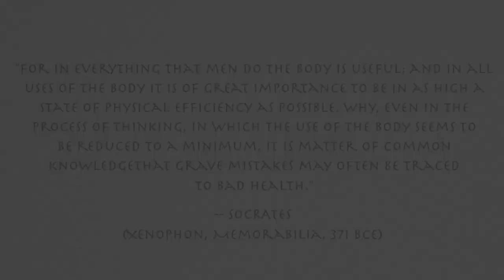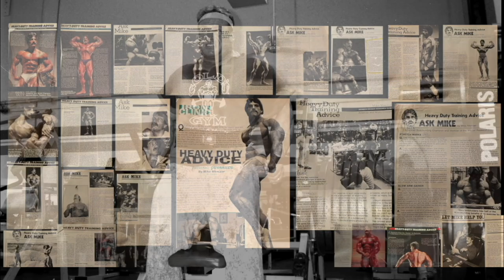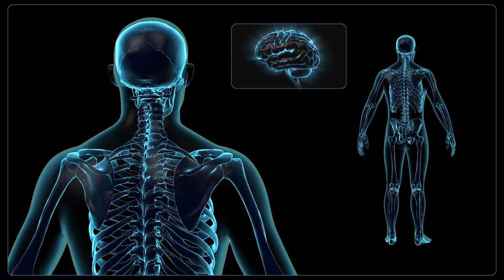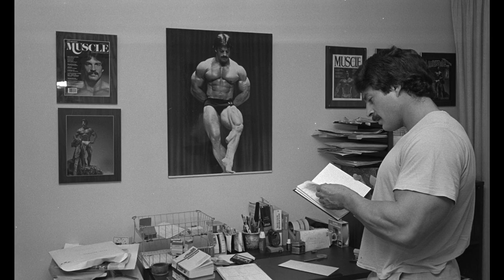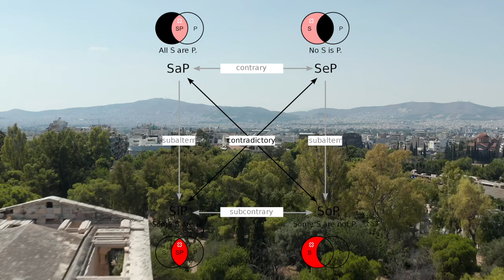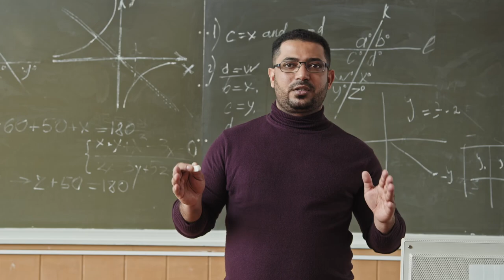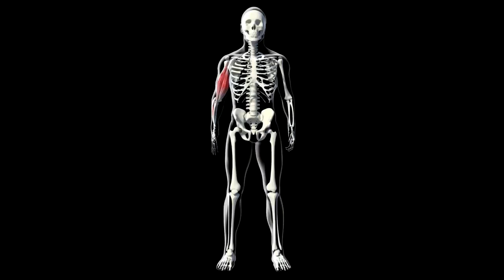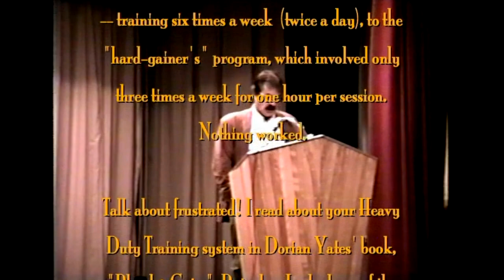MIKE MENTZER: HEAVY DUTY — MIND AND BODY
In 1996, about the time Mike Mentzer released his book “Heavy Duty II: Mind and Body,” he toured Japan, Italy and various locations within the United States to speak of his revised thinking on bodybuilding exercise. In this video from one of his seminars in the United States, he spoke of using logic to guide one’s training, the Ancient Greeks’ contributions to logic and science, the nature of the stimulus/response regarding muscular adaptation and the distinction between aerobic and anaerobic training (among other topics).